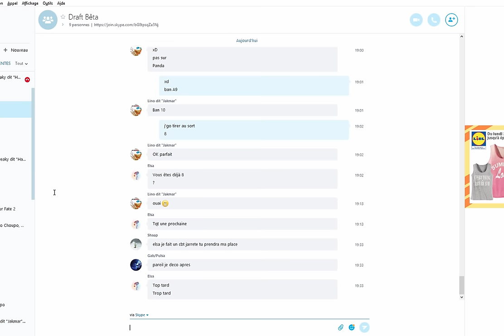[Dofus] PVP Draft 4 vs 4 | Team Zera VS Team Nems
Eni/Steam/Panda/Iop

VS

Sadi/Hupper/Zobal/Crâ